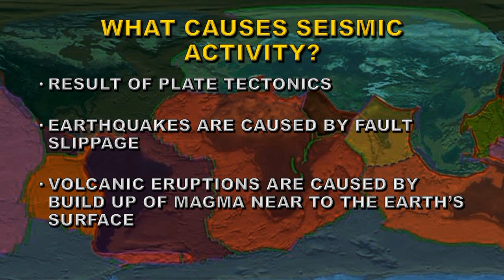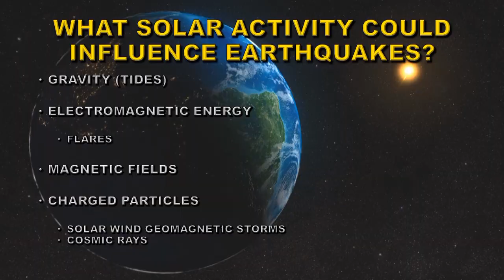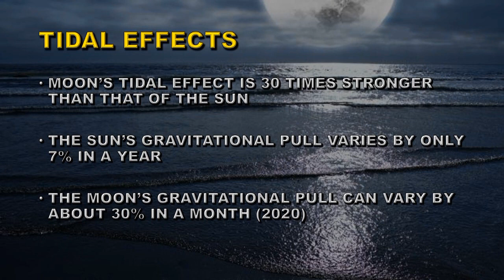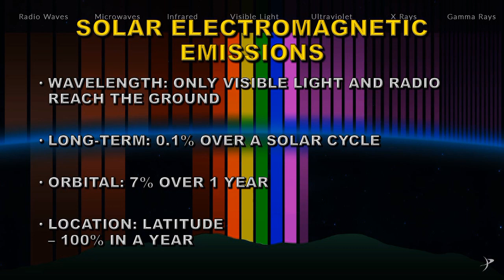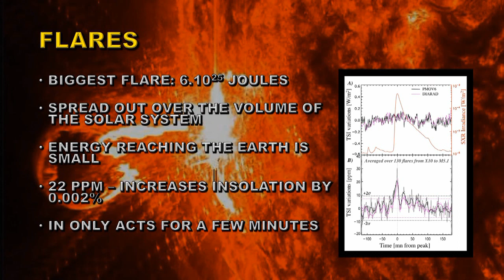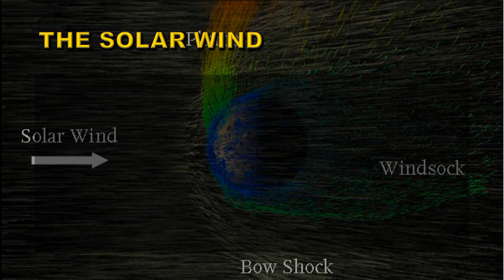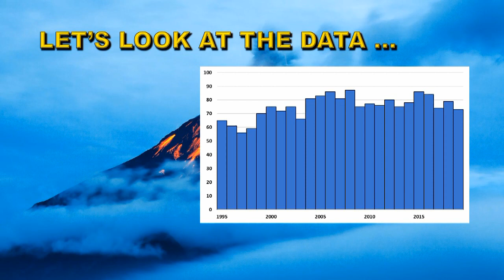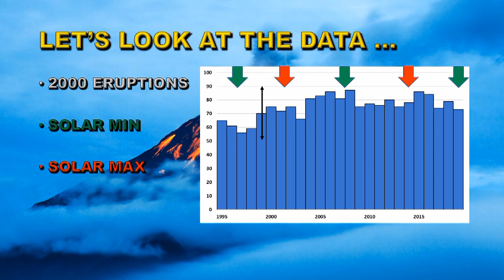Does The Sun Cause Earthquakes and Volcanic Eruptions?